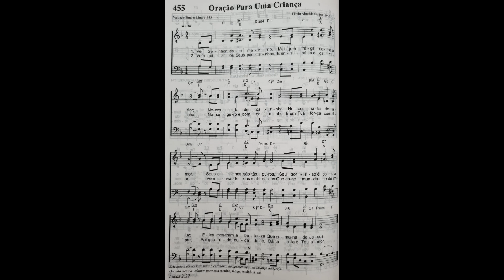Hinário Adventista - Hino 355 - Oração para uma criança - Strings - Teclado Yamaha PSR S670 - Cover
Olá, pessoal! Tudo bem com vocês? Segue o vídeo desta semana nesta playlist... espero que gostem e Deus abençoe a todos! xD

Direitos autorais da Igreja Adventista do Sétimo Dia e da Casa Publicadora Brasileira.